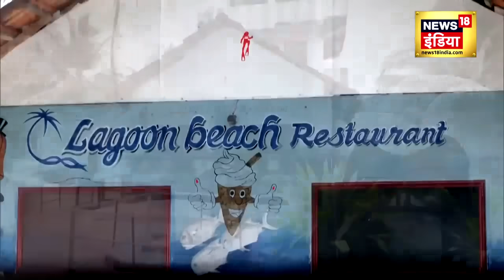India vs Maldives : विवाद के बीच Lakshdweep में Tourists की अचानक बड़ी भीड़ | Vlog | N18V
भारत और मालदीव के बीच चल रहे विवाद के बाद सैलानियों ने मालदीव का बॉयकॉट शुरू कर दिया है. जो लोग पहले मालदीव दाने वाले थे वो अब लक्षद्वीप जाने लगे हैं. यहां पहुंचे पर्यटकों ने बताया कि लक्षद्वीप तो मालदीव से भी ज़्यादा खुबसूरत है

After the ongoing dispute between India and Maldives, tourists have started boycotting Maldives. People who were earlier going to Maldives have now started going to Lakshadweep. Tourists who reached here said that Lakshadweep is more beautiful than Maldives.